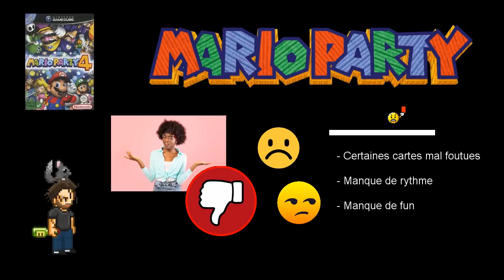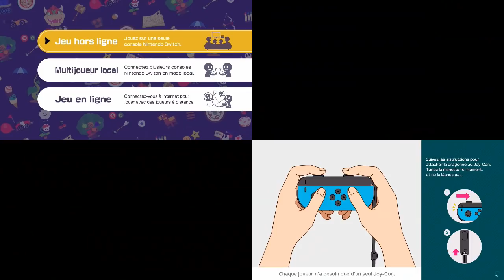Super Mario Party et Mario Party Superstars sur Nintendo Switch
Super Mario Party et Mario Party Superstars ont été édités sur Switch à 3 ans d’intervalle... Pour les avoir essayer en famille et avec des amis (et quelques bouteilles…), je confirme qu’ils procurent de nombreux fou-rires, parfois des engueulades mais qu’on passe au final toujours un bon moment avec eux.